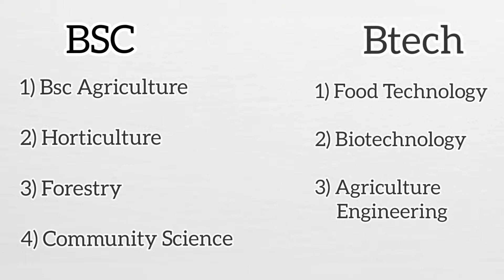Bsc Agriculture Admission Process | Couseling session | MHT-CET Caprounds !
Book Your Slot ! At only 301 rs
Direct Message @AgriHustlers On Instagram .

Further  Imformation You all will Get  Right Away .